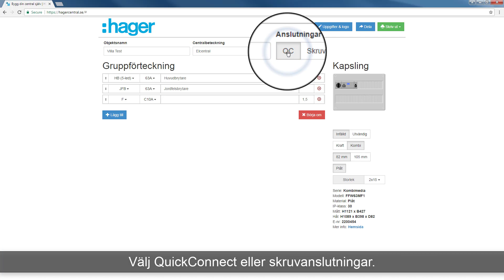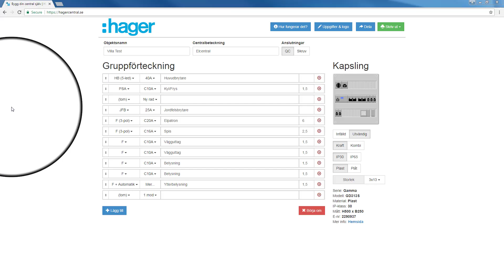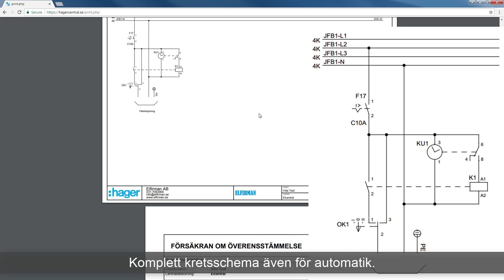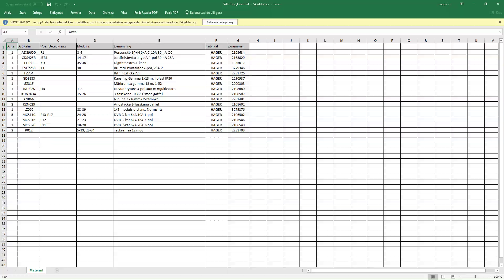Hagercentral - Ett verktyg anpassat efter dina behov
Instruktionsfilm om hur du enkelt skapar din gruppförteckning och får ritning på köpet.